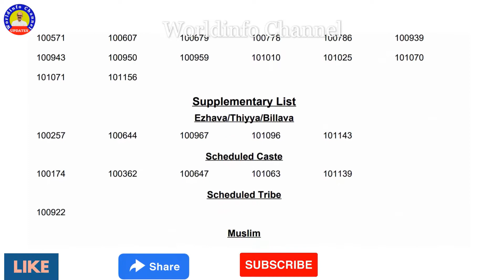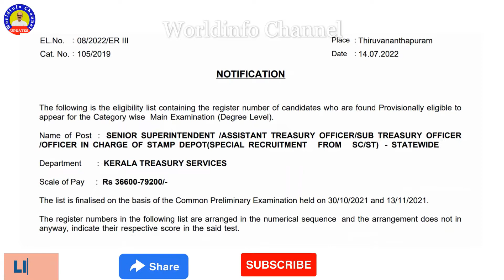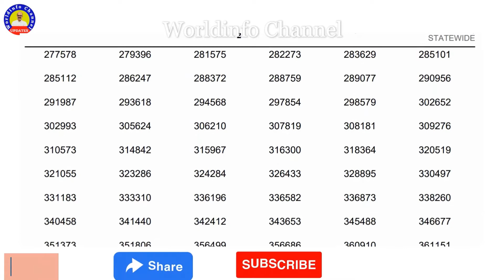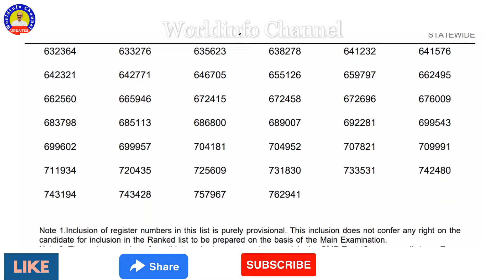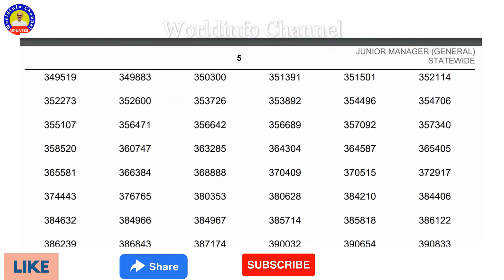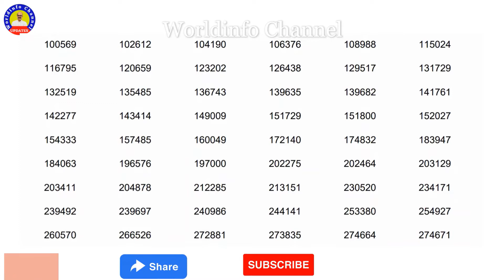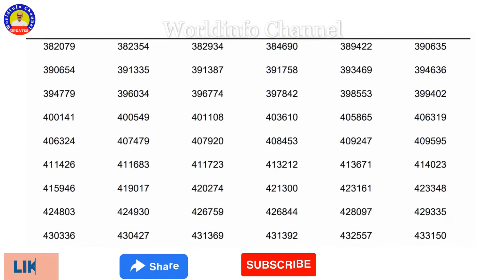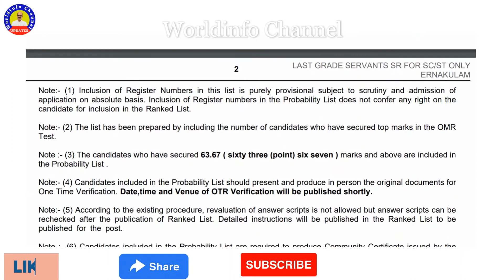PSC LATEST NEWS // kerala psc latest news // Latest psc news // psc news today // Psc shortlists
KERAL PSC-യുടെ ഏറ്റവും പുതിയ [ 2027 ] ആളുകളുടെ [ 8 ] ഷോർട്ട് ലിസ്റ്റുകൾ പ്രസിദ്ധീകരിച്ചു. Full details 📢📢

Join us as we bring all the INFORMATIVE and ENTERTAINMENT Videos straight to you.